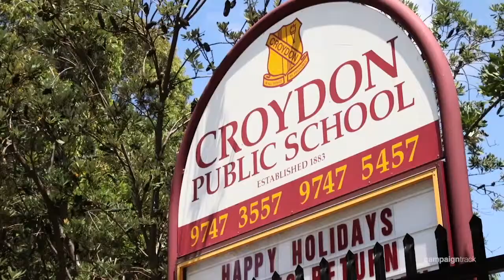Croydon, 1/95 Edwin Street North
1/95 Edwin Street North Croydon NSW

Marketed by:
Elders Inner West
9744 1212